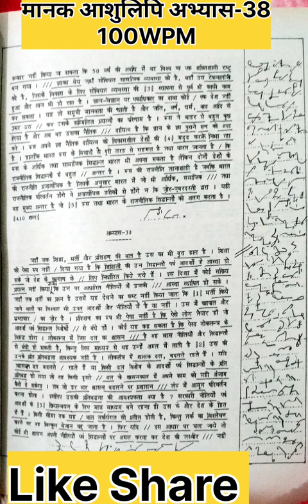मानक आशुलिपि अभ्यास-38 sscstenographer100wpm dictation